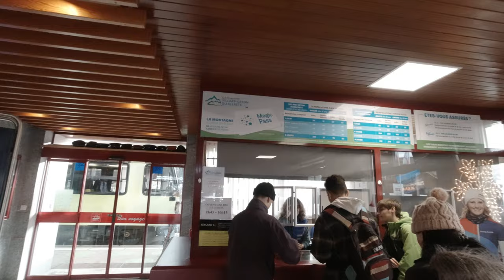SKI DAY IN SWITZERLAND | 4K | Villars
In this Episode of SKI DAY IN SWITZERLAND | 4K
Join me as I set to ski in this breathtaking Swiss alpine village and I explain the price breakdown of how much it is to ski in Switzerland.